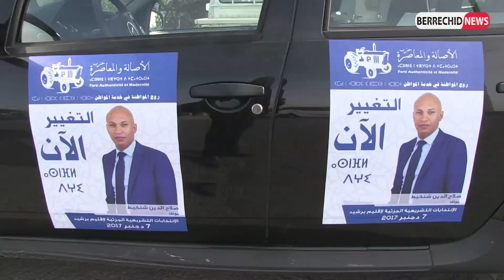السوق الأسبوعي لأولاد زيان محطة أخرى لتواصل صلاح الدين الشنكيطي مرشح حزب رمز الجرار بإقليم برشيد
ربورطاج : السوق الأسبوعي لأولاد زيان محطة أخرى لتواصل صلاح الدين الشنكيطي مرشح حزب رمز الجرار لخوض غمار المنافسة على مقعد برلماني شاغر بإقليم برشيد